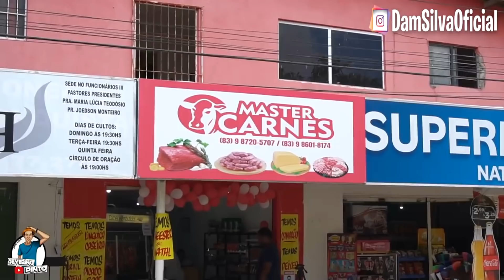NOVO HUMOR PARAIBANO #6 (SELÇAO DOS MELHORES VÍDEOS)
Salve galera!
Fiz uma seleção dos  melhores vídeos do canal, confira e comenta qual o seu melhor vídeo.

CURTA NOSSA PÁGINA NO FACEBOOK:
Face: HumorParaibano
Não esqueça do like e compartilhe para fortalecer o canal